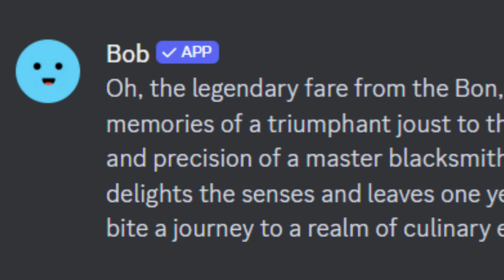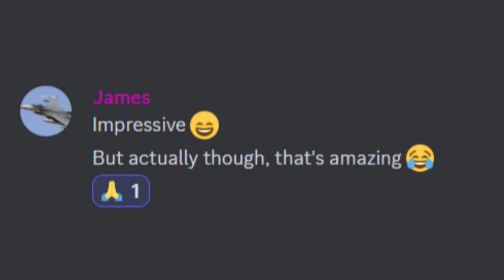I made a song about cafeteria food using Discord bots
Yes, this was a real interaction I had on discord.

Somewhat different from my typical content, but I am going to start branching out and having fun with my channel rather than strictly keep it professional.

(Reaction images to send your friends, posts with random messages)

Performed and edited by Mark Berglin